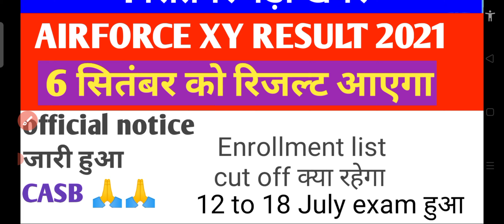✅ Indian Airforce xy Result 2021 date | IAF Result update Enrollment list cut off|Airforce 02/2021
Airforce Result update 4 September Today Airforce CASB